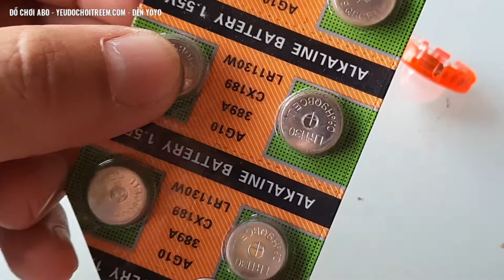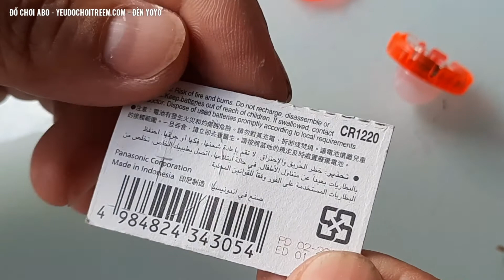[BÊN TRONG CÓ GÌ] ĐÈN YOYO AULDEY, CÁCH THAY PIN VÀ RÁP ĐÈN KHI THAY PIN